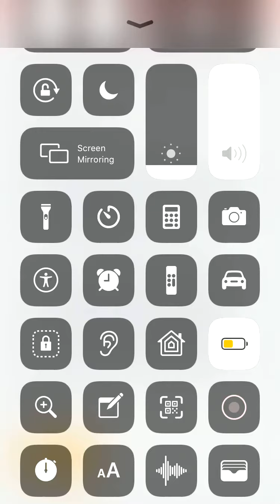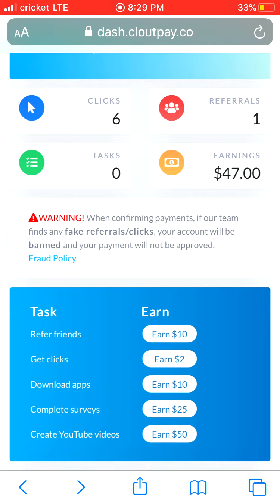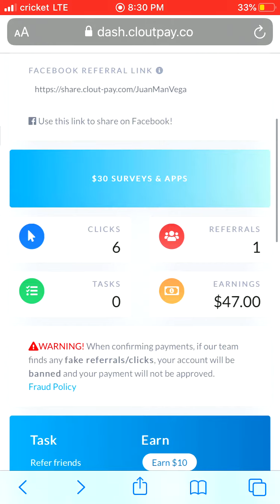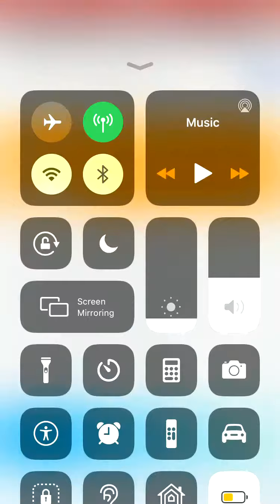Make LEGIT Money Online With Clout Pay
Make money online with Clout Pay. Clout Pay pays you for referring friends and family to their website. You can earn up to $10 per referral. Want to know why it works and where the money comes from?